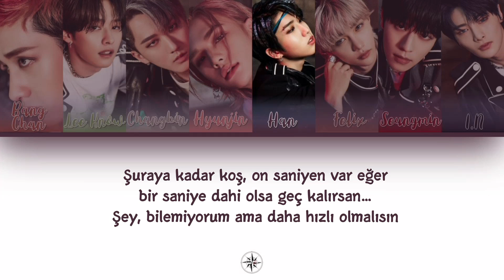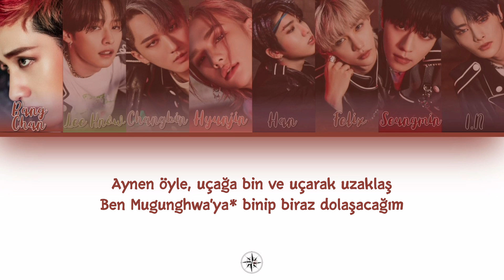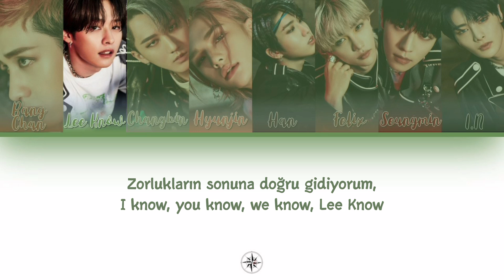Türkçe Çeviri | Stray Kids - The Tortoise and the Hare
*Nolbu ve Heungbu hikayesi, Heungbu fakir ama çalışkan ve Nolbu zengin, savurgan ve tembel karakter

*Momorail, japonların yüksek hızlı metrosu

*Mugunghwa, Seoul-Busan arası ekstra yavaş ve her durakta bekleyen bir tren türü

Stray Kids'in "IN生" albümünden The Tortoise and the Hare şarkısını sizler için çevirdik, iyi seyirler!